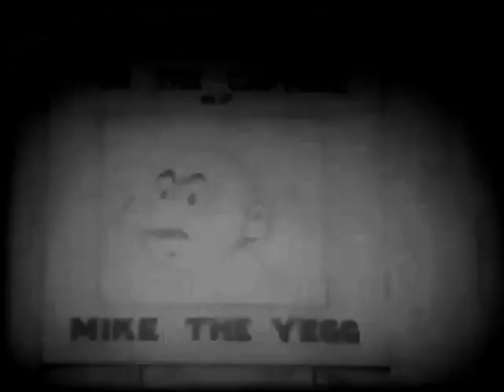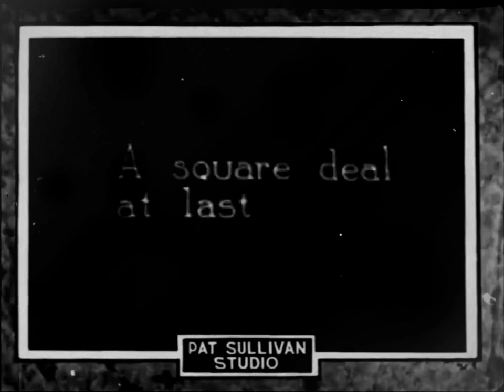Felix Fifty-Fifty (1922)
Made up of multiple prints.

Felix befriends a homeless man who has been thrown off a train. They both agree for Felix to find food and split it 50-50, but when the man eats all the food Felix gets revenge.